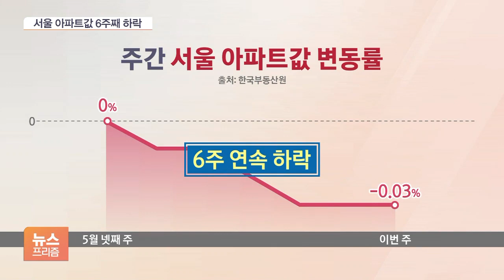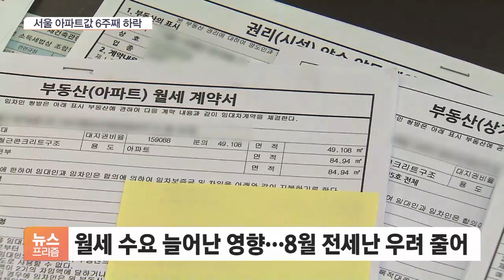강남 아파트도 넉 달 만에 하락…서울 전세 낙폭 커져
[앵커]

서울 아파트값 하락세가 이어지는 가운데 강남구도 약 넉 달 만에 하락 전환한 것으로 나타났습니다.

서울 전셋값도 하락폭이 커지고 있는데요.

정광윤 기자의 보도입니다.

[기자]

서울 강남구 압구정 현대아파트입니다.